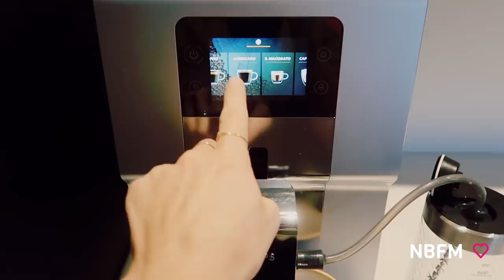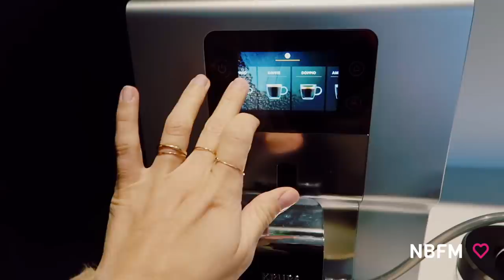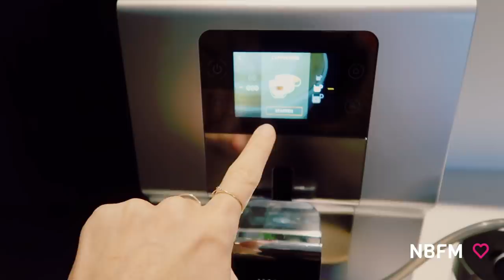AANKONDIGING: IK GA STOPPEN | VLOG 115 | Newborn Fit Mama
Doe nog mee met het 6 weken afvalplan!

Deze vlog bevat een samenwerking met Mediamarkt x Krups. Dit is ons heerlijke koffiezetapparaat

| SOCIAL MEDIA |

Liefs,

Kimberly